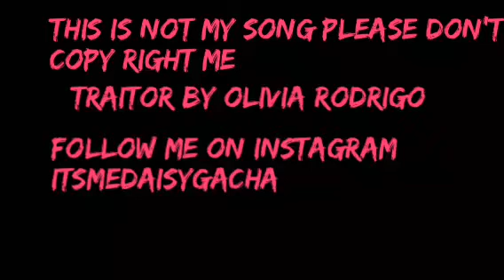traitor by Olivia rodrigo